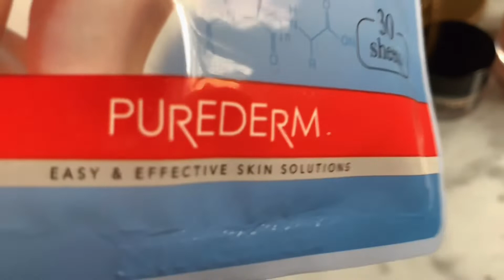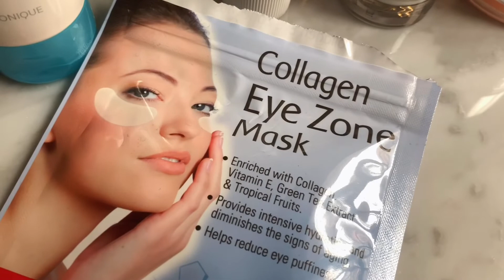МОЙ УХОД ЗА ЛИЦОМ 🇩🇪 ЖИЗНЬ В ГЕРМАНИИ